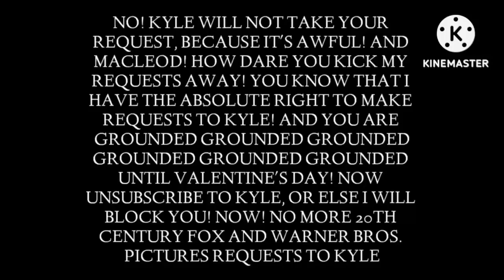@VeraTheTullyFan2024's Video Gets Ejected by Aliens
DON'T INTERRUPT WITH VIDEO!